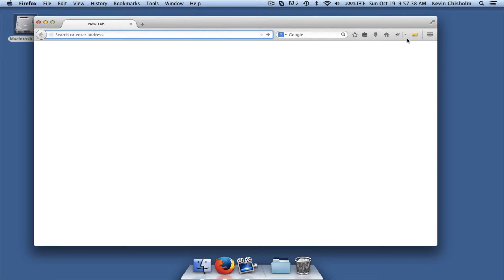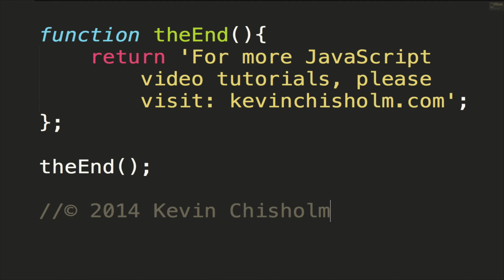What is an implied global in JavaScript ?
In this video, I explain the meaning of an implied global in JavaScript, why it happens, and hey you should avoid it.